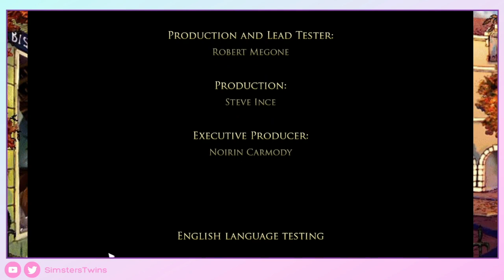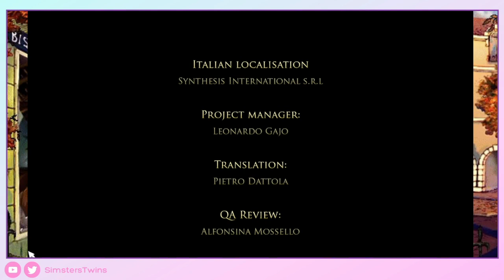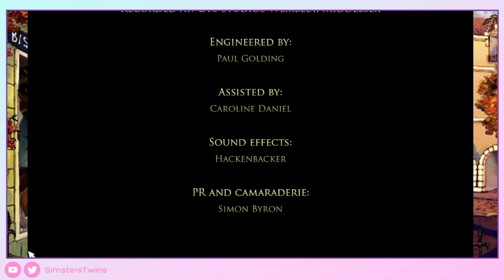♦ Broken Sword 2 Remasterizado - Gameplay Walkthrough - Parte 4 -Sin Comentar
Llegamos al final del viaje de George y Nico en la selva centroamericana.